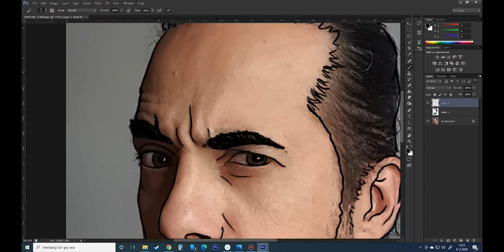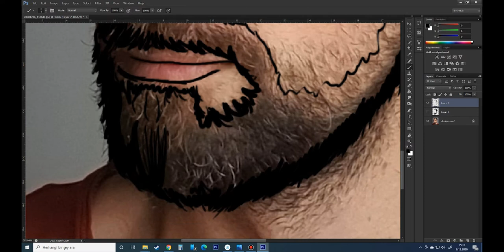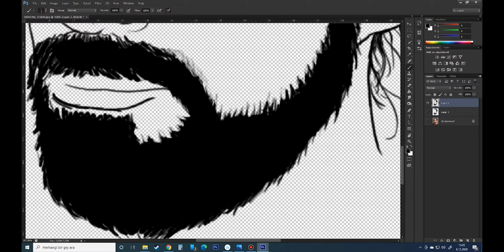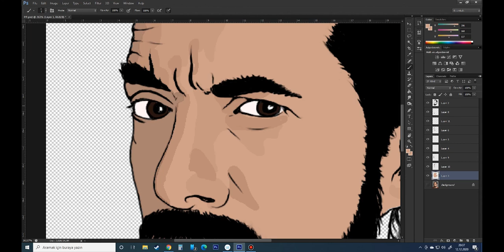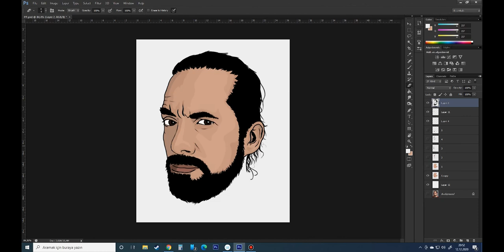fotoğraftan illüstrasyona ( wacom tablet ile çizim )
Bu videoda,
Kanala yeni bir profil fotosu hazırladım.
Önce bir kaç kare fotoğrafımı çekip, daha somra beğendiğim birinin üzerinden photoshopda wacom tablet ile çizim yaparaki illüstrasyon görüntüsü elde ettim.
iyi seyirler...